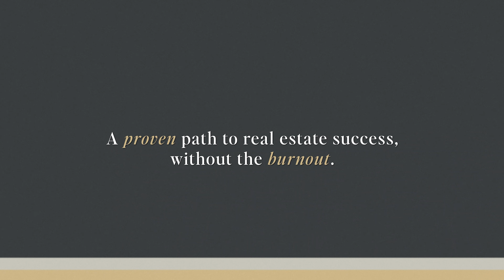5 Mindset Hacks for Tough Real Estate Seasons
It’s going to happen - discouragement, frustration, rejection, and seasons of drought. There’s a lot of talk about “having a good attitude,” but what do you actually do to maintain that good attitude? What are the habits that will keep you going, and even cause you to thrive in a down market? Today, we discuss  5 mindset hacks to keep your head in the game in a tough selling season.

This episode focuses on:

▶️ Daily Gratitude
▶️ Breath Work
▶️ Exercise
▶️ Action
▶️ Guidance

CHAPTERS
00:00 - Today’s Topic
00:40 - Intro
00:58 - Market Update
04:33 - Setting the Stage
09:33 - Gratitude
14:19 - Breath Work
20:09 - Exercise
29:36 - Take Action!
37:14 - Ask for Help!
41:10 - Recap

COME SAY HI!

Rather Just Listen?

BOOK TIME WITH US!

ABOUT US
RL is a Fortune 500 executive having served in C-Suite roles for multiple billion dollar organizations. He is a 15-year real estate investor having amassed over 30 short-term, mid-term, and long-term rental properties. He is serving as the COO of Ten Oaks Real Estate, and has been a business coach and leader to thousands of entrepreneurs and business owners.

Brandon is a real estate coach, broker, and leader having closed over 200 million in personal sales. He is the founder of Ten Oaks Real Estate, a residential real estate company with offices in Texas, Tennessee, and Oklahoma. He is a world-class real estate coach and has a passion for helping real estate agents achieve personal and professional success.